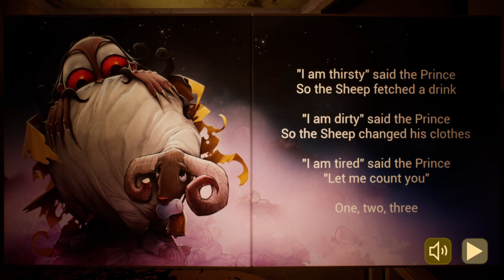THIS BABY IS SO STRANGE 😱 | THE BABY IN YELLOW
About: Gaming Zone is a YouTube Channel, You will find all Gaming Videos. I  hope this video was Useful and you liked it, if you did press the thumbs up button.